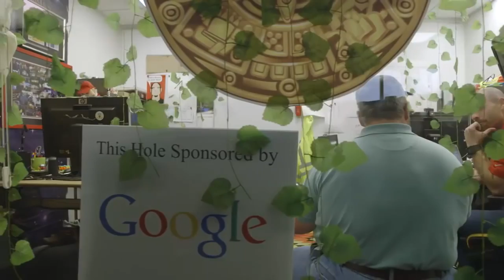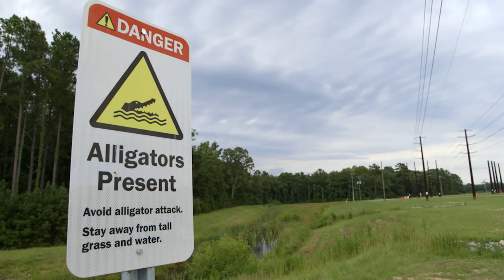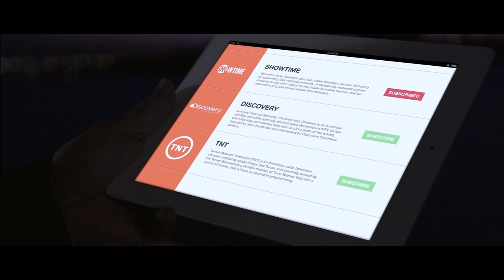Inside a Google data center - New 2017